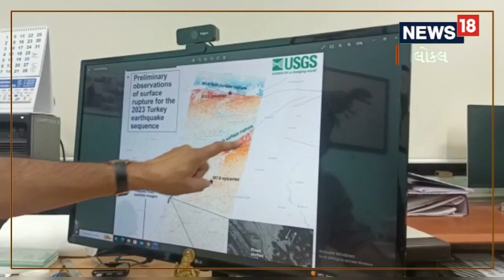Earthquake | તો Turkey પણ Kutch Model અપનાવી ઉડાન ભરી શકે | Local18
Earthquake | So Turkey can also fly by adopting the Kutch Model Local18